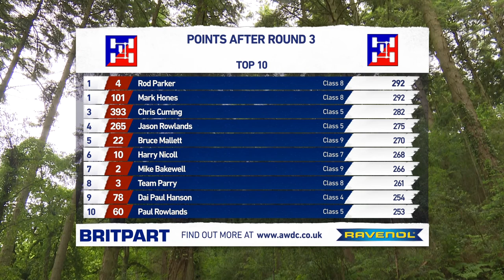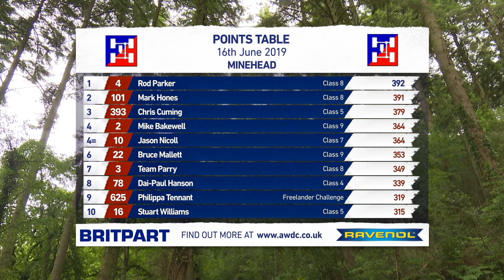AWDC 2019 Rd 4 Minehead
The 2019 AWDC Safari Championship consists of 8 rounds staged at some of the UK's finest off-road venues.